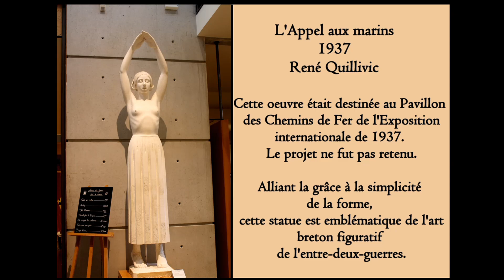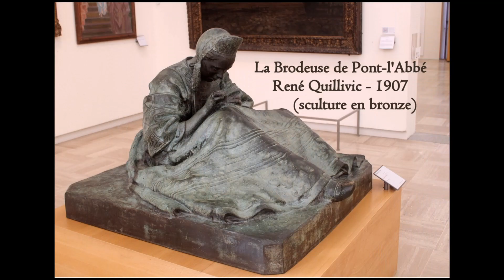Statues du musée des beaux Arts de Quimper